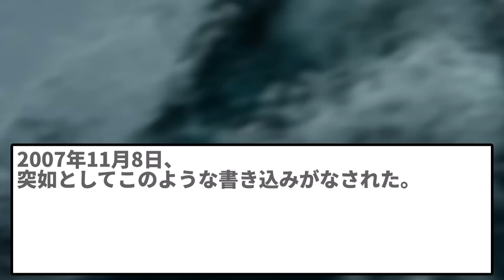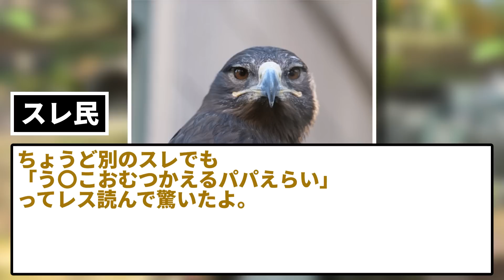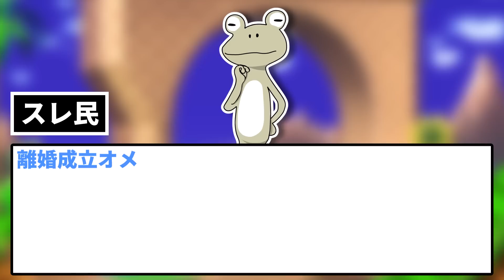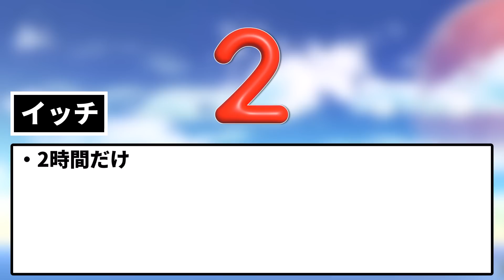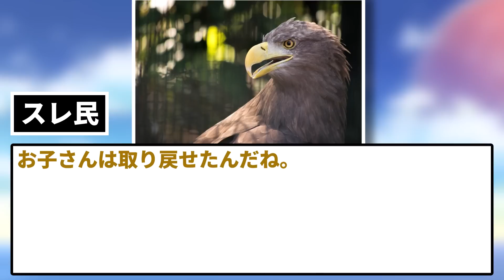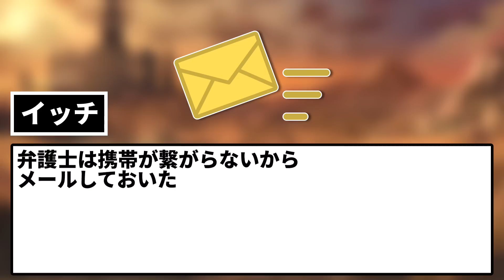【2ch修羅場スレ】旦那に子供名義の貯金を、義実家のトイレ改造費にされそうになった…（結末不明）【ゆっくり】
昨日子供連れて実家に帰って来たというイッチ。

5chの使用許諾申請済みです。

使用素材：
■合成音声
AquesTalk

■背景動画
pixabay様

■BGM・SE
DOVA-SYNDROME様

■画像
photo-ac様